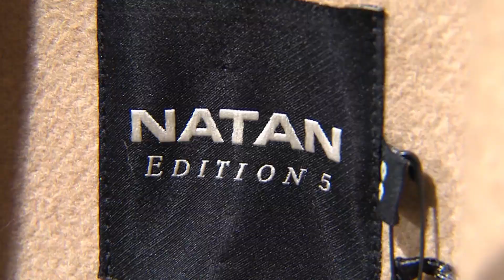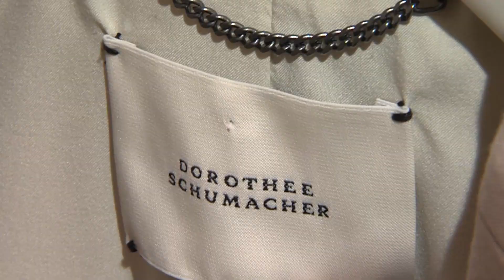Dressed by Sylvia - Damesmode Oosterbeek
Sylvia Dellepoort heeft van haar passie haar beroep kunnen maken. In de afgelopen 30 jaar heeft ze duizenden vrouwen uit alle delen van het land mogen adviseren en stylen en elke keer opnieuw valt het haar op dat er in iedere vrouw echt iets bijzonders en unieks verborgen zit.
Juist door een persoonlijk advies en een gedegen kennis van zaken weet ze zo bij iedere vrouw het beste naar boven te halen.
Omdat mode en kunst beiden een reflectie zijn van wat er speelt in onze cultuur, is er in de winkel een permanent kunstcollectie aanwezig van Kunstuitleen Galerie Timeless uit Uithoorn.
We helpen u niet alleen met uw nieuwe garderobe, maar ook met het doorlopen van uw kledingkast of bij het maken van combinatiemogelijkheden met uw bestaande en uw nieuwe kleding of we ondersteunen u bij de herindeling van uw garderobekast.
Wilt u de echte onverdeelde aandacht, maak dan een afspraak voor personal shopping in haar boetiek, welke sinds jaar en dag te vinden is in het centrum van Oosterbeek.. U bent dan na sluitingstijd van harte uitgenodigd. De winkel is dan alleen van u en Sylvia geeft u dan graag haar persoonlijke advies.
Geregeld organiseert Sylvia modeshows om zo haar clientèle kennis te laten maken met de nieuwste modetrends en de nieuwe collectie. Het avondvullende programma wordt ondersteund door unieke acts en uiteraard is er een drankje na afloop, wat het geheel tot een zeer aangenaam en geliefd uitje maakt.
 Vrouwen, die er belang aan hechten om er goed uit te zien, voor welke gelegenheid dan ook, zijn bij Sylvia te allen tijde van harte welkom. Na al die jaren is het nog steeds fantastisch om te zien dat een vrouw vol zelfvertrouwen en met een nieuwe look de winkel verlaat terwijl ze toch zichzelf kan blijven.

 Utrechtseweg 130
6862 AR Oosterbeek
Tel: 026 – 3795932